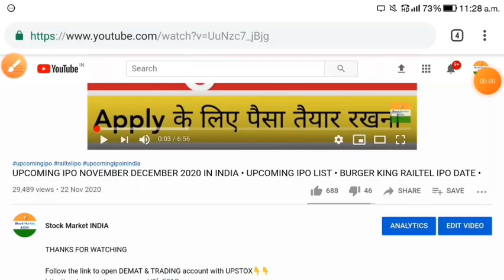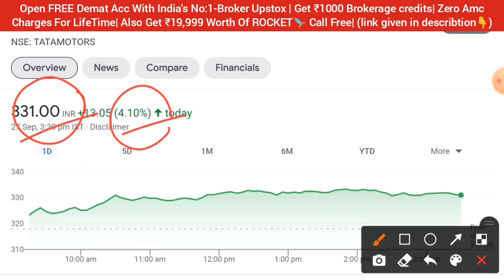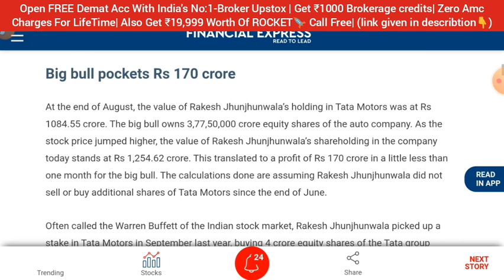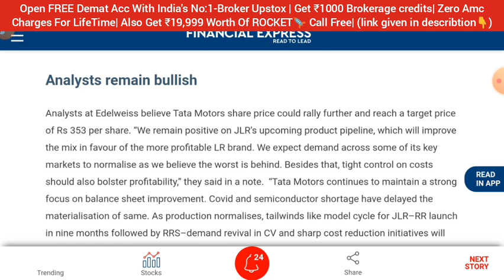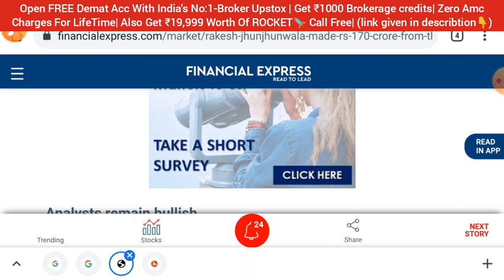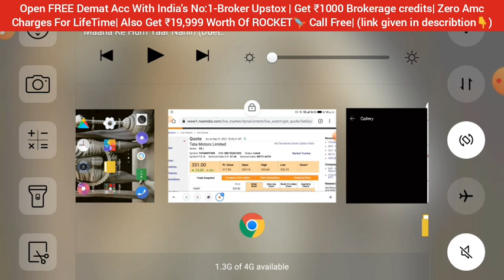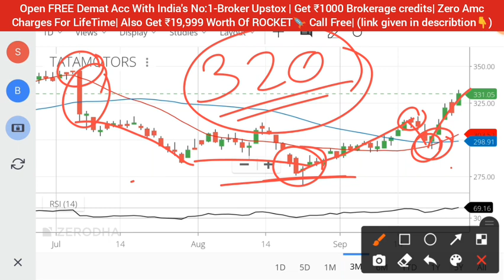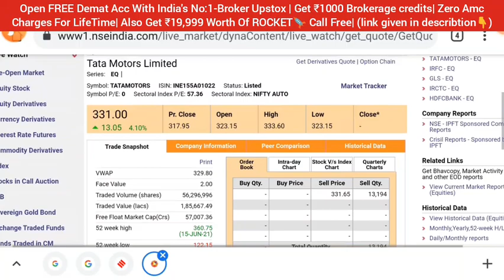TATA MOTORS SHARE NEWS TODAY • TATA MOTORS STOCK ANALYSIS • SHARE MARKET LATEST NEWS • INDIA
share market
tata motors share august 2020,
tata motors share bazar,
tata motors share buy or sell today,
tata motors share buy advice,
tata motors share news cnbc,
tata motors share forecast for tomorrow,
tata motors share future 2020,
tata motors share future prediction,
why tata motors share going up,